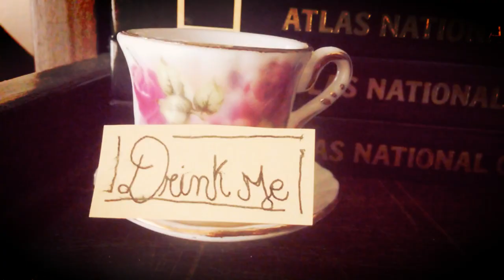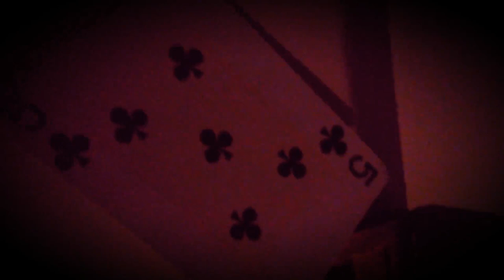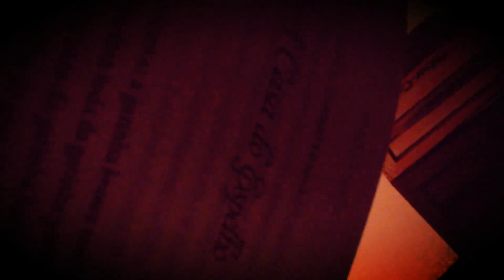Still Alice (Doll)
A short and not pretty good video of my Ciel in wonderland cosplay. I really wish someone like it, cuz it gaves me alot of work.
The song and character don't belongs to me, so all credits to original productors.
Bye :3